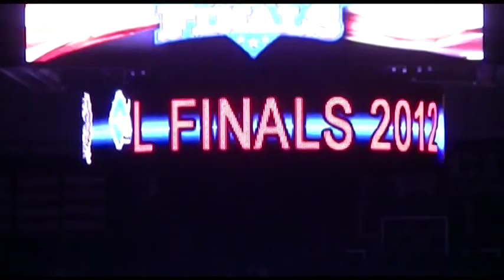Tyler Sieber in USTRC/Cinch Finals Oklahoma City 2012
Tyler Sieber various runs in the Finals, edited to an awesome Jason Aldean song NOT granted rights for use in this venue..
Status: 8E Heeler